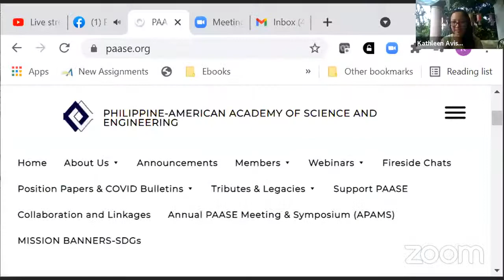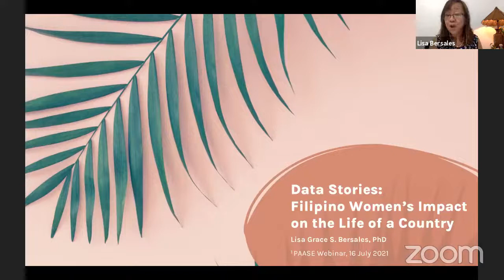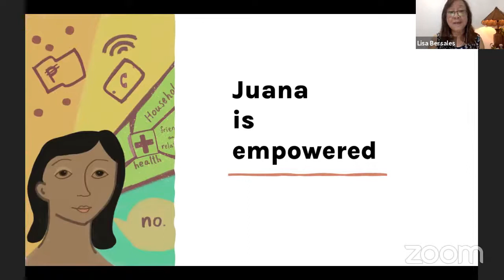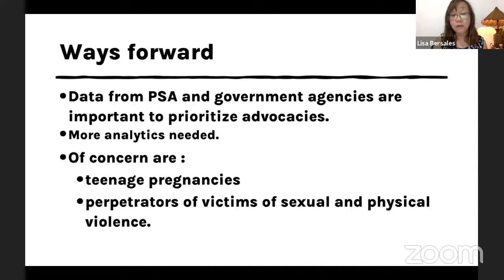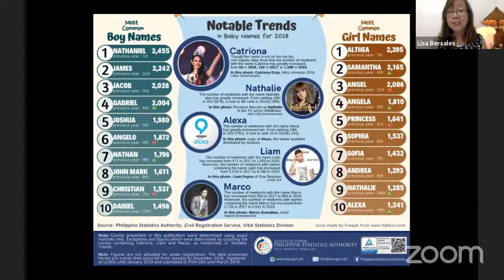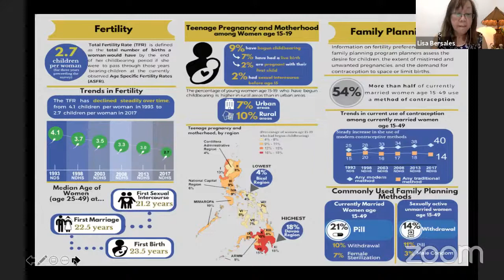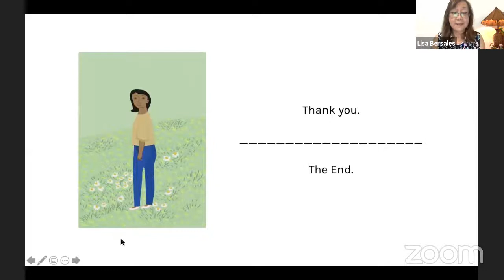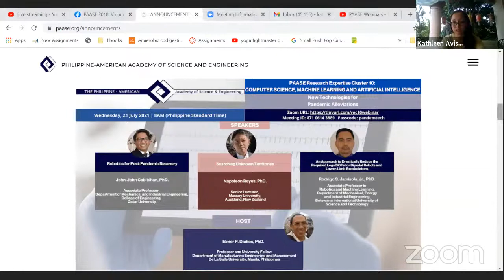PAASE Webinar: Data stories, Filipino Women's Impact on the Life of a Country